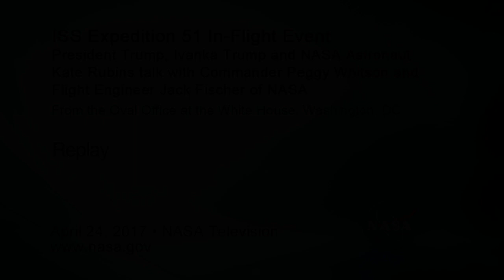President Trump Calls Space Station Crew on Record-Setting Day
From the Oval Office at the White House, President Trump called Expedition 51 Commander Peggy Whitson and Flight Engineer Jack Fischer of NASA April 24 to offer congratulations to Whitson on the day she broke the record for most cumulative days on orbit by a U.S. astronaut. Whitson’s 534-day total surpassed the record held by NASA’s Jeff Williams. Trump’s daughter Ivanka and NASA astronaut Kate Rubins joined the president to discuss Whitson’s presence as a role model for young women and students as she continues her more than nine-month mission on station.